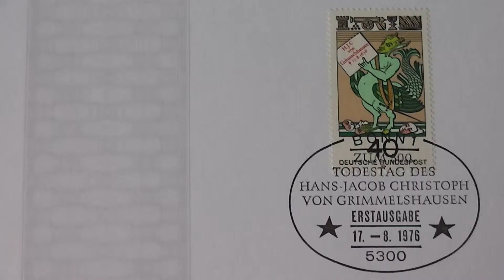Wer war Hans-Jacob Christoph von Grimmelshausen ?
Hans Jakob Christoffel von Grimmelshausen (* um 1622 in Gelnhausen; † 17. August 1676 in Renchen) war ein deutscher Schriftsteller. Quelle: Wikipedia